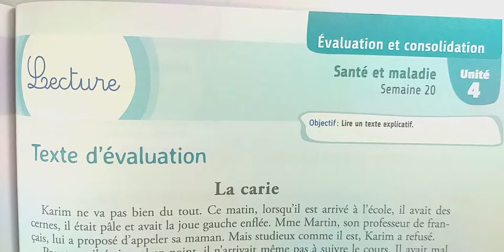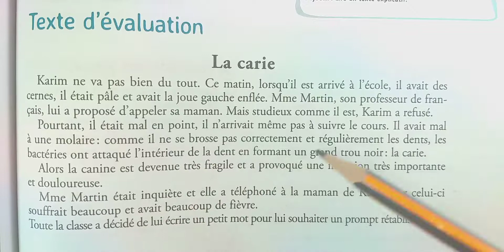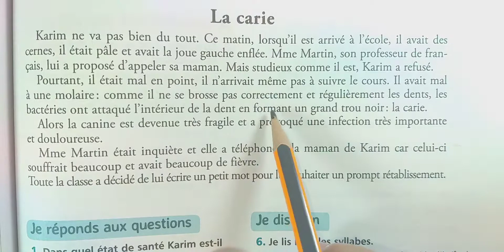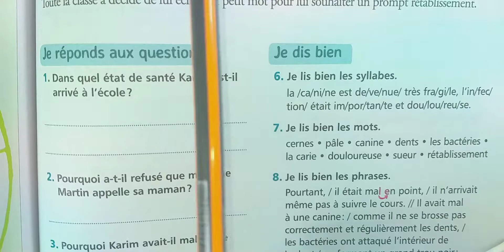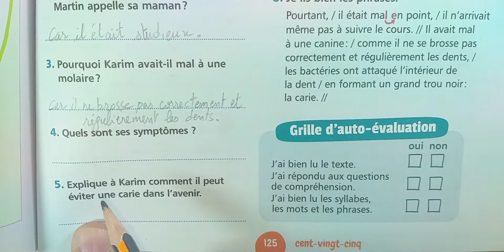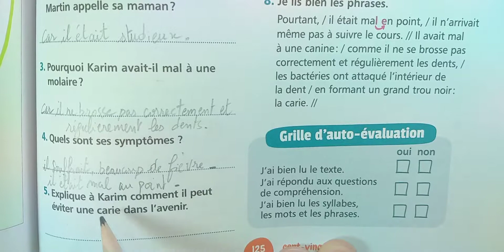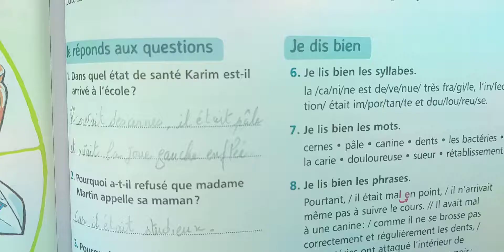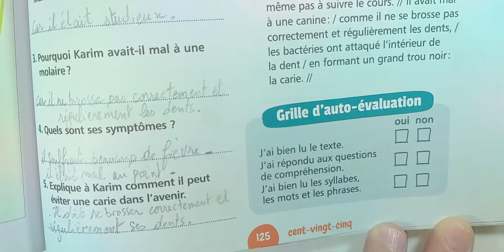Mes Apprentissages En Francais 6 Eme Primaire Evaluation La Carie P 125